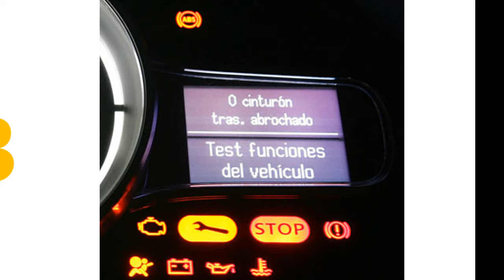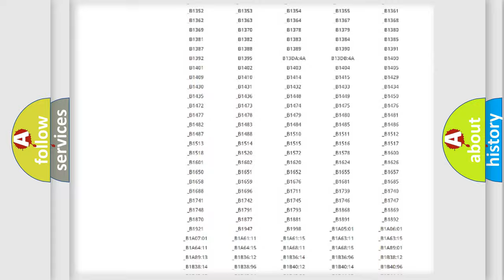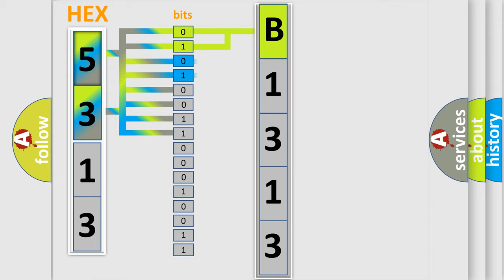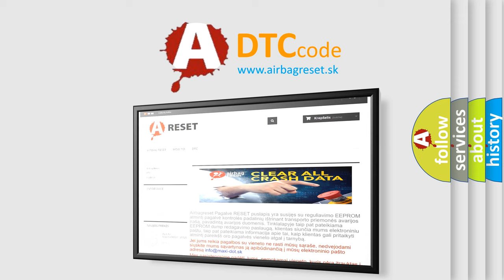DTC Suzuki B1313 Short Explanation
Contents:
0:21 Basic DTC analysis according to OBD2 protocol standard.
1:48 Insight into programming
2:58 A diagnostically understandable description of the Diagnostic Trouble Code
3:05 Basic error definition

Make:
Suzuki
Code:
B1313
Definition:
Lost Communication With Body Control Module
Cause:
A poor connection at the inoperative module may cause this code to set.An improperly powered module may cause this code to set.Some modules may not have internal protection for specific voltage outputs and may open a battery positive voltage or ignition voltage source fuse. If a voltage input fuse is open and no short is found in that circuit, ensure that no module output voltage circuit is shorted to ground before replacing the module.